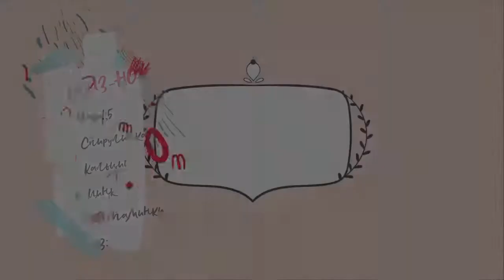Результат продукции Тяньши Варикоз, проблемы с пищеварением и зрением 58 лет